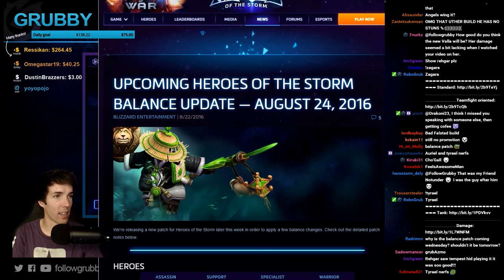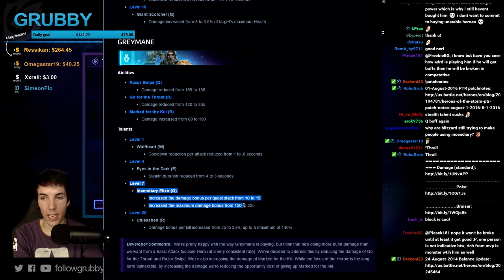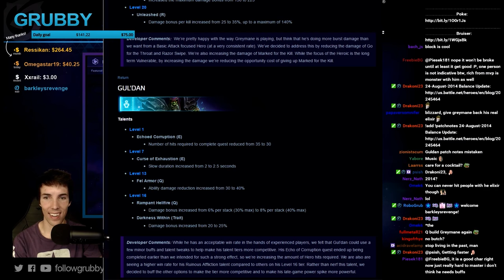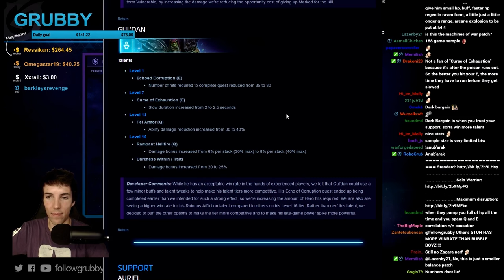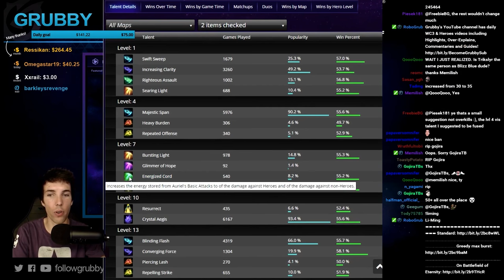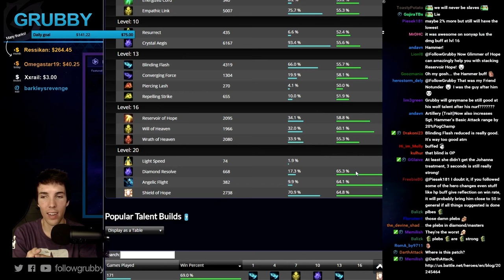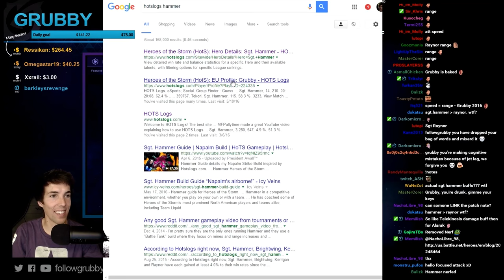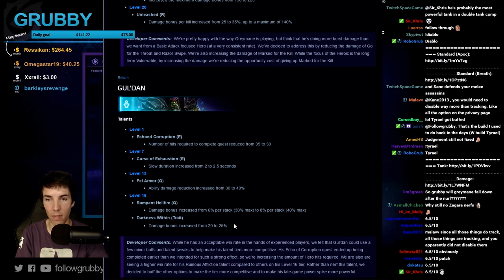Grubby | Heroes of the Storm | Patch Notes Preview - 24-Aug Changes to Auriel, Greymane, Gul'dan...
Took a bit of time to preview the patch notes for balance updates.  Most notable changes were to Auriel, Greymane, Gul'dan, Sgt. Hammer and Tyrael.  What you think about the changes?